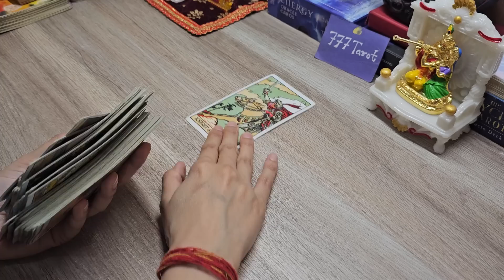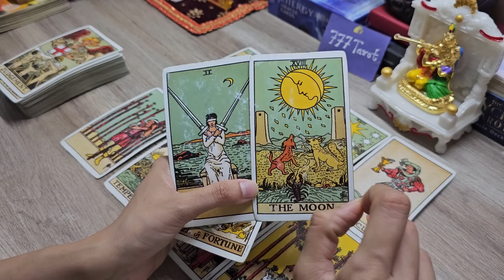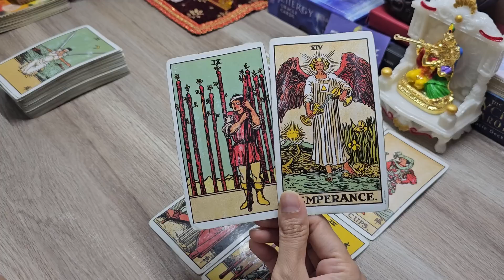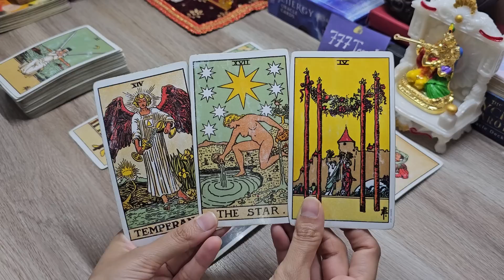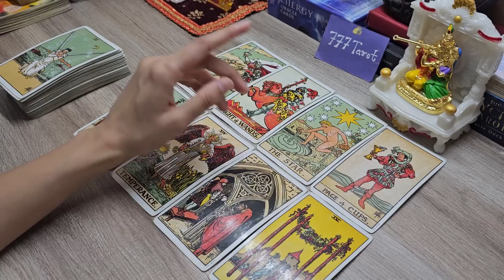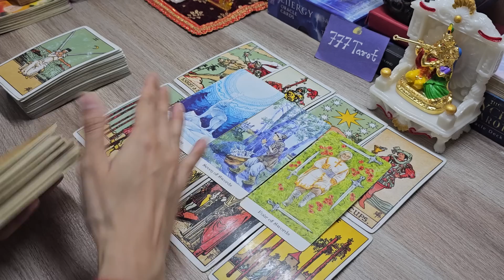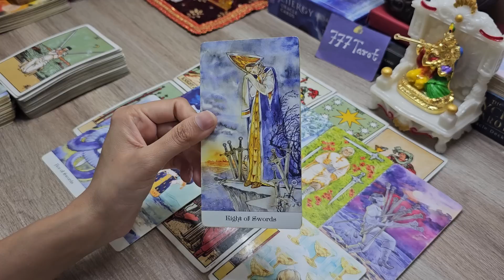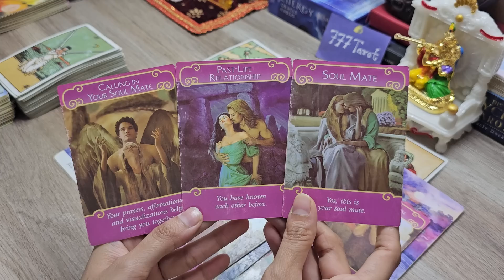जिनसे आप प्यार करते हैं क्या उनके साथ आपकी शादी होगी? 🤔🤗🥰😇 Timeless reading in hindi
Hello everyone..